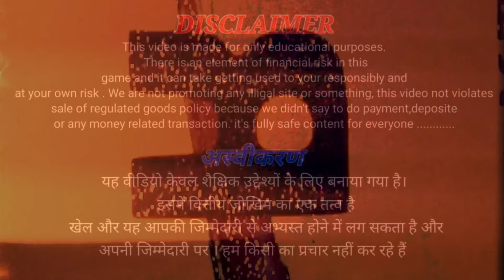Aviator Game Kaise Khele | Aviator Game Tricks | Aviator App Se Paise Kaise Kamaye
1. Aviator Game Kaise Khele
2. Aviator Game Tricks
3. Aviator App Se Paise Kaise Kamaye
4. Aviator Game
5. Aviator Hack Trick
6. Aviator
7. Aviator Game Fake Or Real
8. Aviator Game Kaise Download Kare
9. Aviator Predictor App
10. Aviator Live
11. Aviator Game Withdrawal Kaise Kare
12. Aviator Game Hack
13. Aviator Game Kya Hai
14. Aviator Game Kaise Khela Jata Hai
15. Aviator Kaise Khele
16. Aviator Game Hindi
17. Aviator Game Live
18. Aviator Game Kaise Khele Trick
19. Aviator Game Download
20. Aviator Game Se Paise Withdrawal Kaise Kare
21. Aviator App Kaise Download Karen
22. Aviator App
23. Aviator App Download
24. Aviator App Kya Hai
25. Aviator App Download Link
26. Aviator App Withdrawal Kaise Kare
27. Aviator App Se Paise Kaise Nikale
28. Aviator App Kaise Khele
29. Aviator App Kaise Chalayen
30. Aviator App Real Or Fake

Notice 💠💠
This Channel Is Not Promote Any Illegal Content & Activity